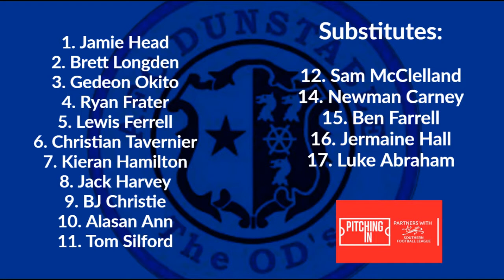AFC Dunstable v Kidlington FC - 8th February 2022.